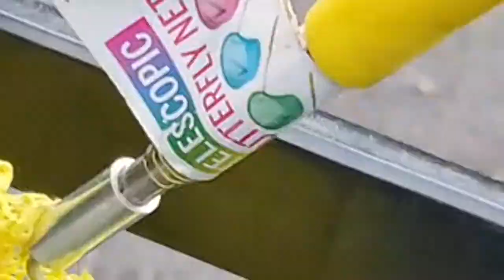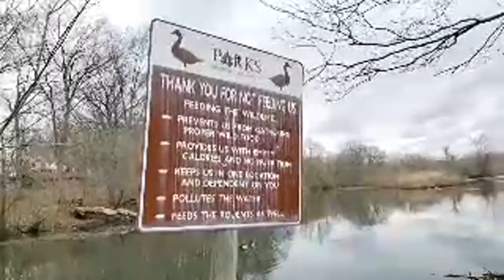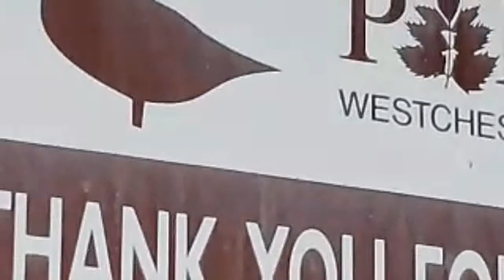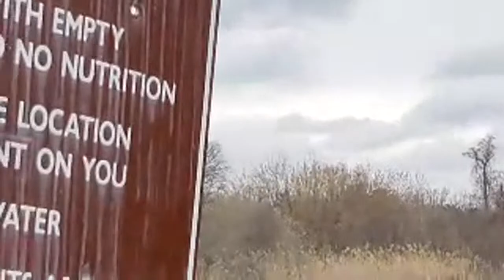Herping Live Bronx River